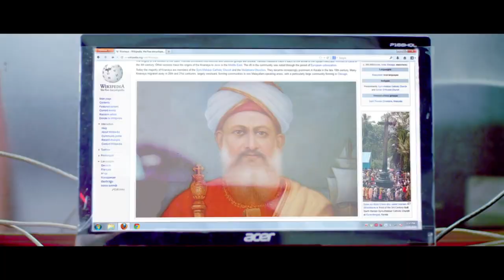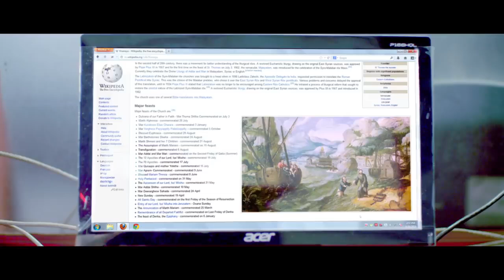എനിക്കെന്തു ...കളി... വയറ്റിപ്പിഴപ്പ് .....Malayalam Movie Scene | Malayalam Superhit Movie Scene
Malayalam Movie  Directed By Abin Jacob,Star Cast:Hemanth,Ananya,Sarayu,Lena,Innocent